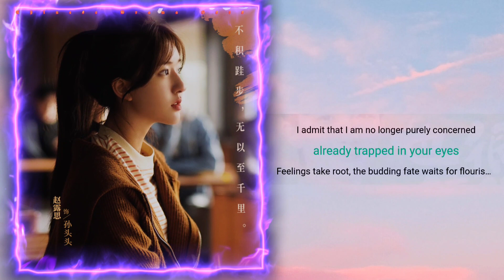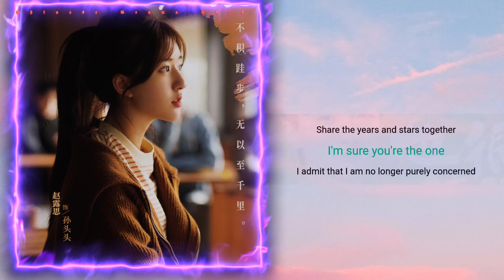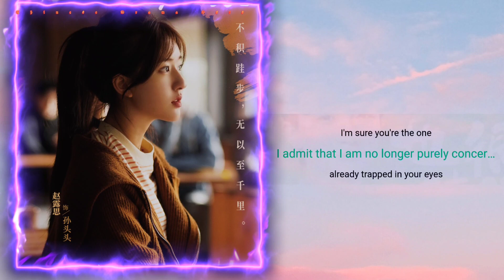Also Worth It (也很值得) - Zhou Shen | Gen Z (Huo Lang) OST (后浪 OST )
also worth it
Zhou Shen
It's worth it too (The Ending Song of TV series "The Back Wave") - Zhou Shen

Word: Xia Fei

Song: Wen Shuyin@听听时代

Composer: Liao Zhengxing@听话时代

Producer: Lin Qiao@听话时代/Liao Zhengxing@听听时代

Guitar: Liao Zhengxing @听听时代

Bass: Cui Wenzheng

Drums: Patrick

Drum Studio: Leo Studio, Singapore

Drum Recordist: Frank

Strings: International Principal Philharmonic Orchestra

Cello: Zhang Ping

String Recording Studio: Jiuzi Tiancheng Recording Studio

Harmony writing/harmony: Geng Xiaowei/Zhou Shen

Vocal/Vocal Recording Engineer: Wei Xu@52Hz Studio（Shanghai）

Vocal recording studio: 52Hz Studio (Shanghai)

Mixing/Mastering: Zhao Jing BIG.J@SBMS Beijing

Production coordinator: Gong Zuyi @听话时代

Music Supervisor: Zhai Jia@听话时代

Music Production Company: Hear the Times

Special Thanks: Zhou Shen Studio

🦋 ENG SUB LYRICS 🦋

City dusk makes the story look very atmospheric

us in the sunset

This youth is slowly becoming complete

Missing is happening

There is always someone worthy of your crossing mountains and rivers

Share the years and stars together

I'm sure you're the one

I admit that I am no longer purely concerned

already trapped in your eyes

Feelings take root, the budding fate waits for flourishing

Missing is happening